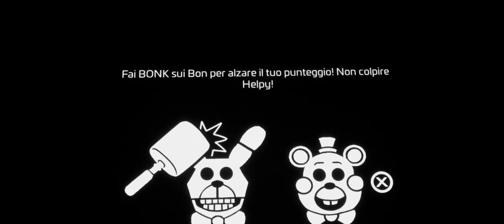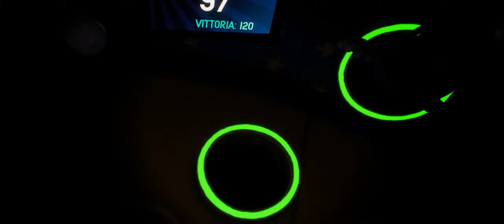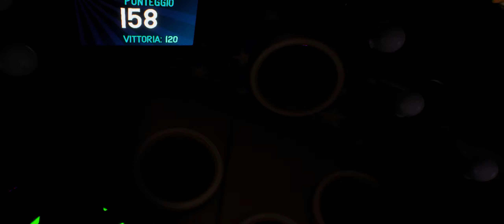Soluzione Bonk a' Bon: Round bonus su Five Nights at Freddy's: Help Wanted 2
Soluzione della missione Bonk a' Bon: Round bonus su Five Nights at Freddy's: Help Wanted 2.